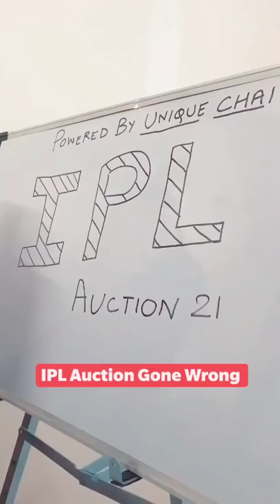IPL 2021 Auction Gone Wrong 😂 Ft. BYN Vines | IPL Auctions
IPL 2021 Auction Gone Wrong Ft. BYN